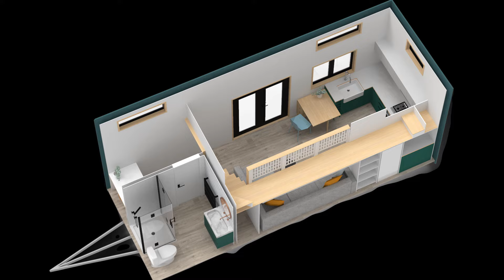THE MOST BEAUTIFUL POHUTUKAWA SINGLE BRIDGE TINY HOUSE BY TINY HOUSE BUILDERS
Price: Start $50K
Size: 3m W x 8m L x 4.3m H – 32msq internal
Location: NZ

Large tiny living with easy access to double mezzanines

With all the awesome features of our Pohutukawa design, but with a standing height bridge to access both mezzanines instead of the ladder. Great for families or people who are not comfortable with a ladder but looking for more space than the single level homes allow. Storage drawers are located in the stairs and accessible from inside the Tiny House, while additional storage space is accessed by a rear exterior door. An additional bathroom back door can also be added, see image below.
Special Features
Measurements: 3m W x 8m L x 4.3m H – 32msq internal

Double mezzanine

One mezzanine has a standing height platform and easy access storage stairs which lead to the bridge.

King, queen, double or single bed configurations available.

Can sleep up to 6 with the use of the fold out sofa bed

Second Mezzanine can either be an office, TV/Games lounge, storage or additional bedroom.

Full kitchen including; dish drawer, oven/microwave, hob, range hood, sink, fridge/freezer, overhead and under bench cupboards and drawers and pantry. Wrap around kitchen option available as shown in the 3D plans and some photos below.

Dining area

Large living space that leads through French doors to outdoor living

Storage area behind the stairs, accessed by a rear entry door

Washing machine and bench, with lift up laundry basket area

Bathroom with full 900×900 shower, vanity, toilet and heated towel rail.

The exterior features a mono pitch roof to increase head room on the mezzanines.

You can select how many windows to suit your site and lifestyle.

Weathertex, Paliside, Corrugated cladding (option of Cedar features) and 5-rib roof complete the modern New Zealand aesthetic for this versatile Tiny House design.

Music Background: